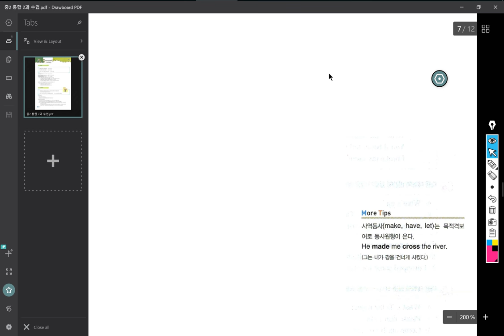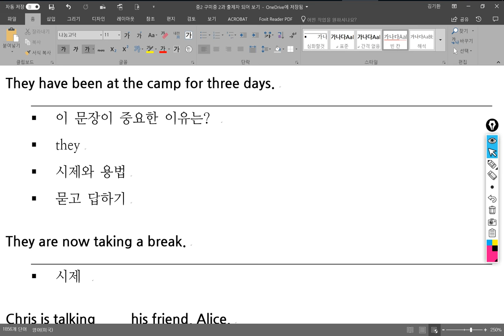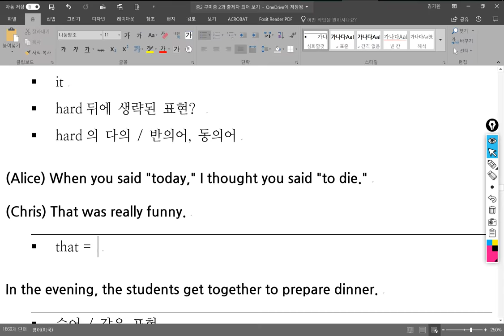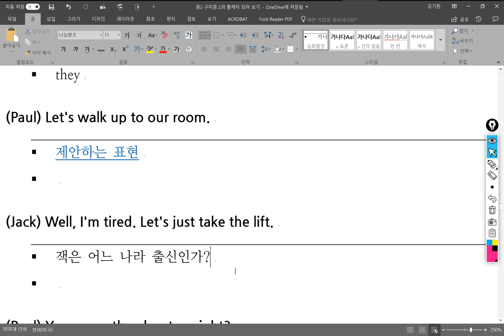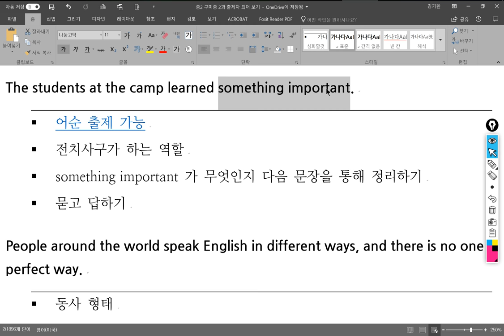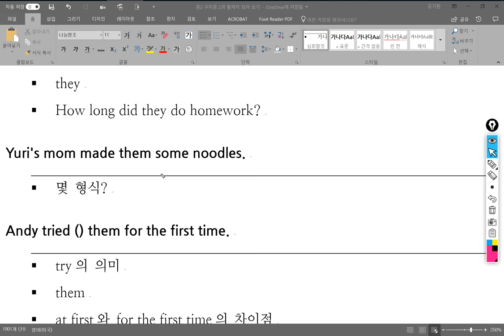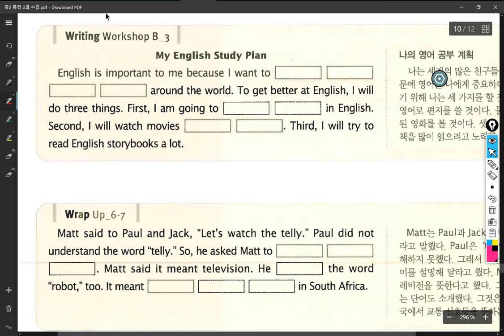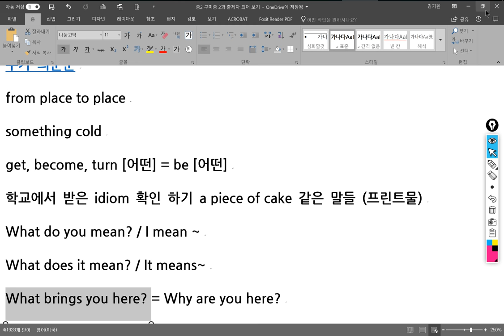중2 2018 04 06